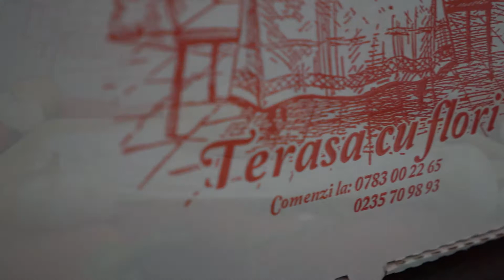Reclamă pizzeria „Terasa cu flori ” !